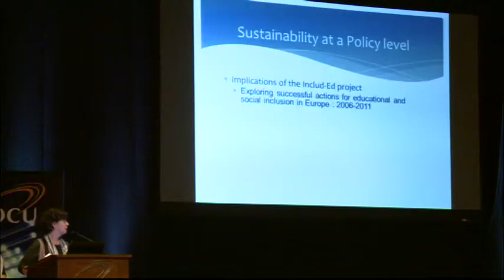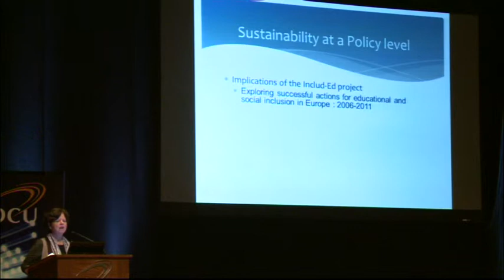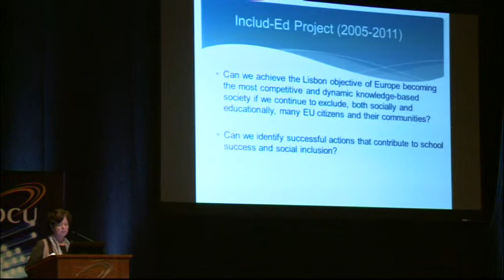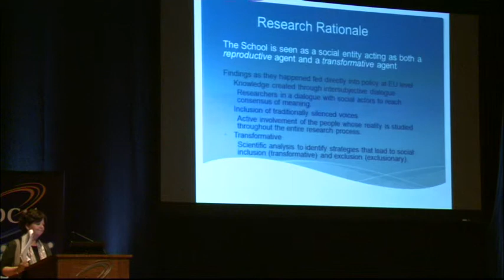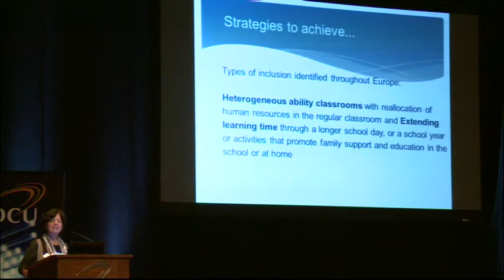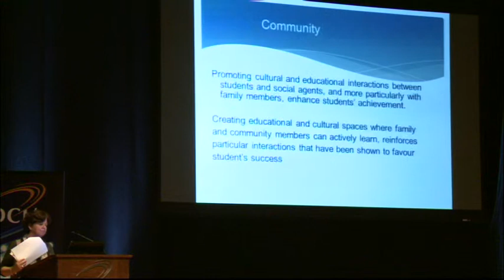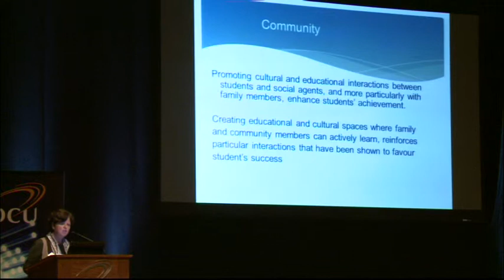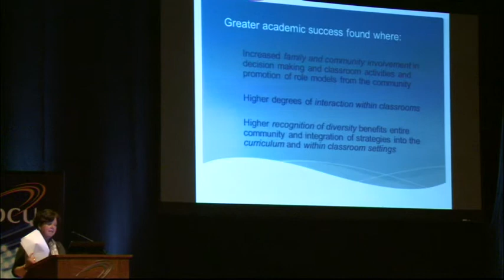21 Transformative Education Dr-YouTube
SustainNext